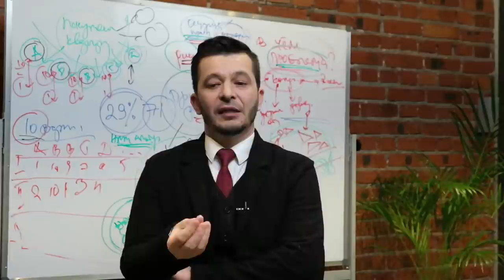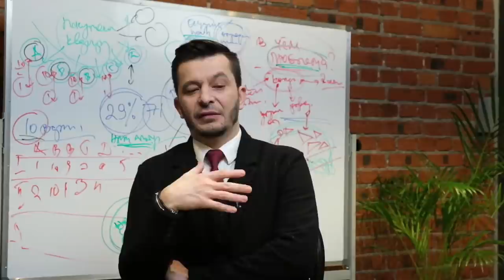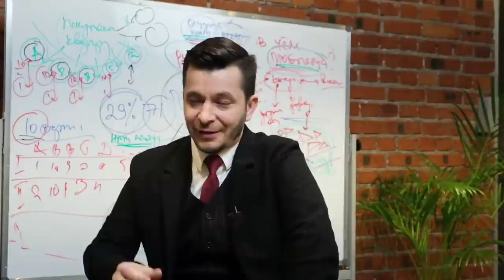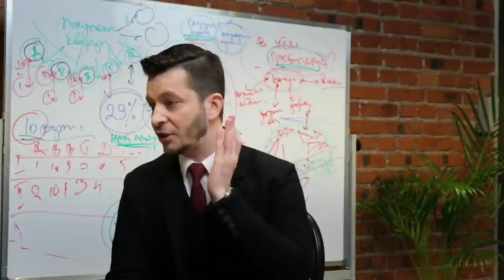Как справиться с вредной привычкой? | Андрей Курпатов | Факт-карты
🔶 14 марта стартует новый поток онлайн-курса Андрея Курпатова «Факт-карты». Записывайтесь

🔶 Факт-карта — это инструмент мышления, позволяющий быстро и эффективно решать любые задачи: от планирования отпуска и написания отчета до съемок фильма и масштабирования бизнеса.

🔶 Инструмент учитывает особенности работы нашего мозга, а потому позволяет максимально задействовать его возможности.

🔶 С факт-картами вы гарантированно продвинетесь в решении собственных задач и узнаете, на что способны.

Онлайн-курс «Факт-карты» — это:

✔ 6 недель обучения по 2 занятия в неделю
✔ Новейшая теория о работе мозга и мышлении + тесты для закрепления материала
✔ 12 реальных практических кейсов, решенных с помощью факт-карт
✔ Домашние задания с возможностью разобрать собственные задачи под руководством куратора
✔ 3 закрытые лайв-трансляции, на которых можно задать вопросы авторам курса
✔ Доступ к материалам курса в течение года